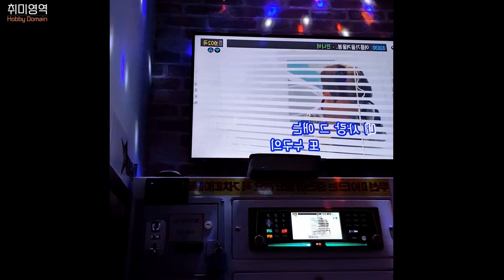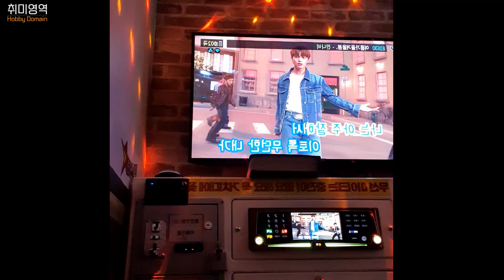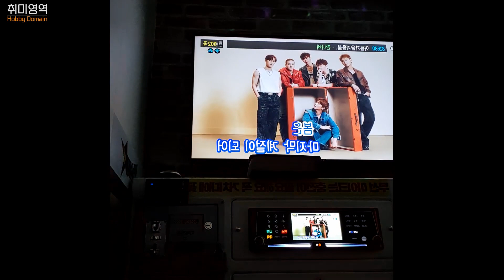여름가을겨울 봄. 커버 (문화리뷰- 잔나비)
여름가을겨울 봄.
잔나비 소곡집 ll : 초록을거머쥔우리는